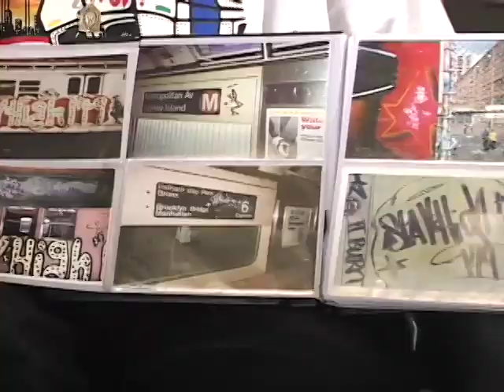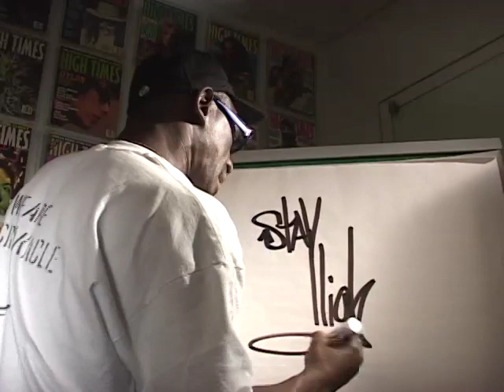Stay High 149